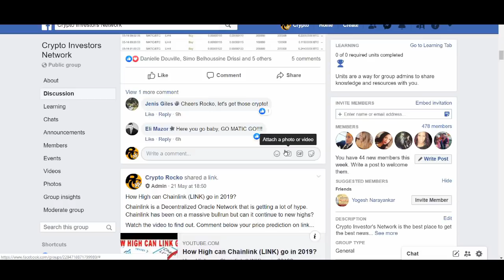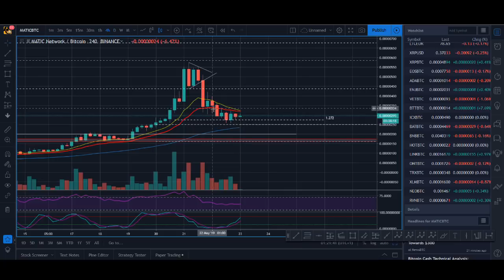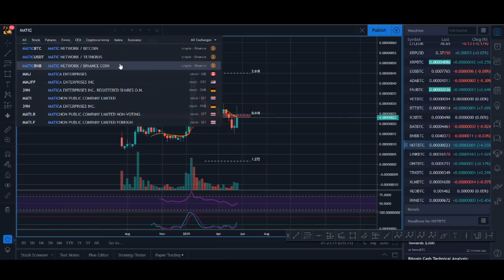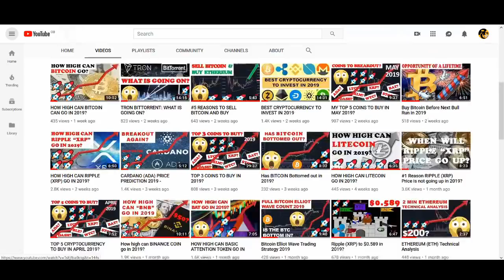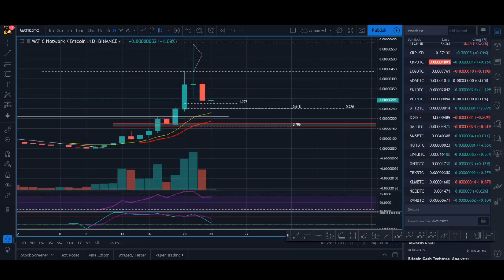How High can MATIC (Matic Network) go in 2019?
How High can MATIC NETWORK (MATIC) go in 2019? - Matic has been on a crazy parabolic move, some people has made crazy money investing in this cryptocurrency. But what is Matic Network and why is it rising?

♥ BTC: 17isdB1axM3VB4w6kT4w53Kh7SHE24MeBv
♥ ETH: 0xb35c7a69c0f1aed0e017bf3f2e335868d82b01ef
♥ LTC: LayvBFb9dntcSsQrb8dKoWqd4B4mL8sooK

Regards,
Rocko